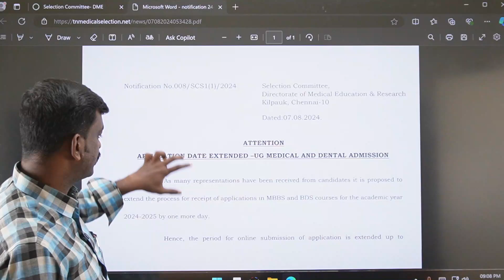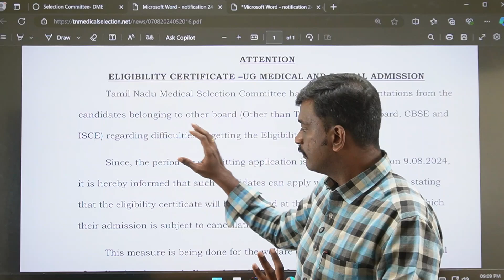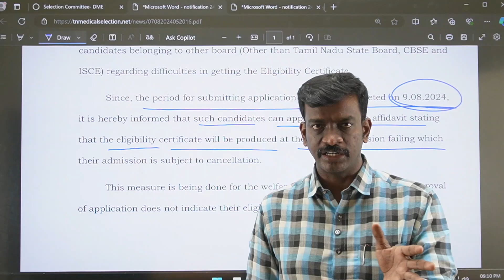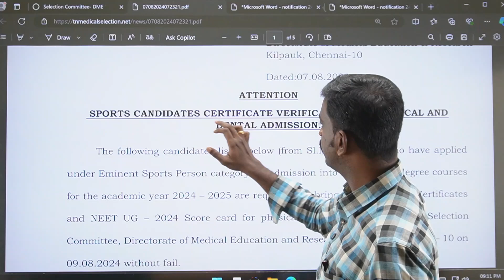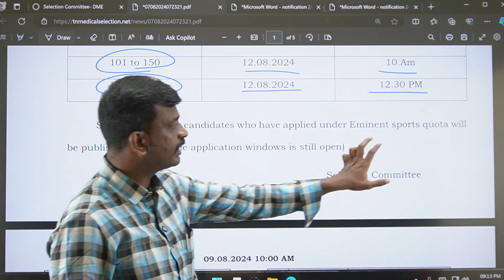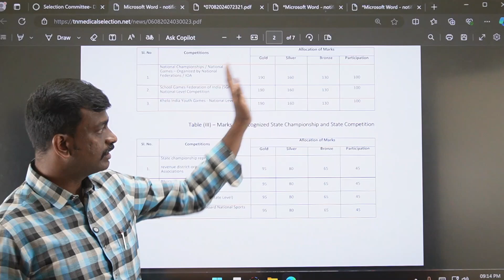Recent Updates from Tamil Nadu Medical Selection - Last Date Extended - Sport Quota Verification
Mistakes in Counselling Application - Will my application get Rejected - Do this Immediately - Safe rank for Tamilnadu Medical Counseling Round 1 - Safe Marks - Community Wise Analysis
Some Common Doubts in Tamilnadu Medical Counselling Registration - Recent Clarification from Tamil Nadu Medical Selection - Free Exit - Forfeiture of Security Deposit - Tamil Nadu Medical Counselling Registration Demo Video - TN Medical Counselling 2024 - Detailed Video - Tamil Nadu Medical Counselling Prospectus Released - Documents Required for Medical Counselling 2024 - Medical Counselling Process Explained - Medical Counseling Starts In July Last Week - Counseling Tentative Dates - Official Update

கற்பித்து கல் !
மகிழ்வித்து மகிழ் !!